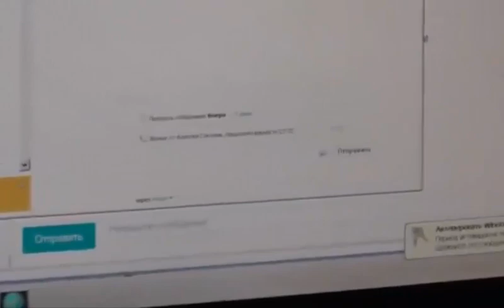Потеряевка ждёт новых потеряевцев. 16.03.2015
Записана: Март 2015 года.
Подробнее об этой беседе:

СОДЕРЖАНИЕ:

0:00 -- НАЧАЛО ЗАПИСИ

Собрания.(община)